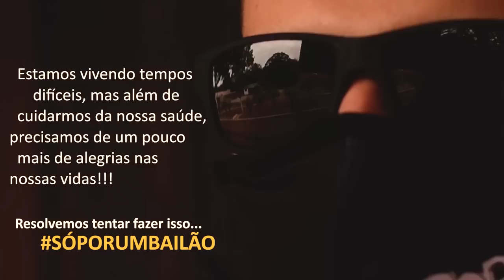SÓ POR UM BAILÃO • POPSUL feat César Moreno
Artista: POPSUL feat César Moreno
Compositores: César Moreno/Laércio Grützmann
Produção de Vídeo: AGÊNCIA A3
Produção Musical: Stúdio Midda´s

      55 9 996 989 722
    Laércio Grutzmann

💥 Nossa Missão é levar alegria através da música e como a humanidade passa por um momento difícil e a nossa classe artística é uma das que mais está sofrendo com tudo, mas Deus nos deu saúde e resolvemos usar essa saúde pra levar um pouco de alegria pra vocês.
     Espero que gostem dessa Música/Sátira bem humorada e leva o nome de SÓ POR UM BAILÃO afinal é o que todos desejamos muito em breve!

Energia e pensamento positivo para que em breve esse desejo se realize!

💥 Obrigado a todos que participaram desse clipe e enviaram suas fotos e vídeos pra que pudéssemos produzir esse vídeo clipe! Nosso Muito obrigado!

🔴   Ao longo da nossa trajetória o POPSUL
 se propôs em fazer diferente...

NÃO BATER SEMPRE
      NA MESMA TECLA!

   Nas nossas canções ...
Misturamos o Romantismo com o Humor!
A sofrência com a Sátira...

ACERTAMOS E ERRAMOS!

...mas seguimos nossa Missão de
     levar Alegria através da Música!

  Estamos vivendo tempos difíceis, mas além de
  cuidarmos da nossa saúde precisamos de um pouco
  mais de alegrias nas nossas vidas!!!

Resolvemos tentar fazer isso...

➍ Comente!!! ✔´